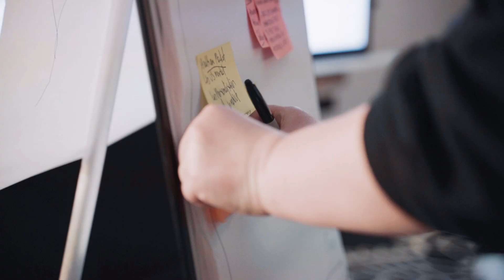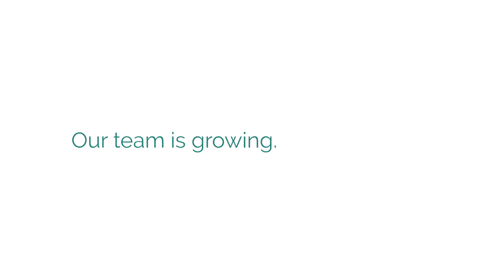Meet the team! | CybSummit 2022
Meet the people who make CybSafe with this behind the scenes of CybSummit 2022.